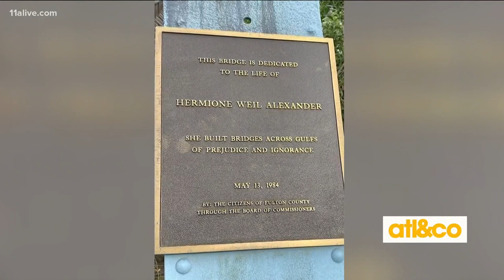Leah Belle Faser Performs on A&C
Singer/songwriter Leah Belle Faser performs a beautiful ballad on 'Atlanta & Company'